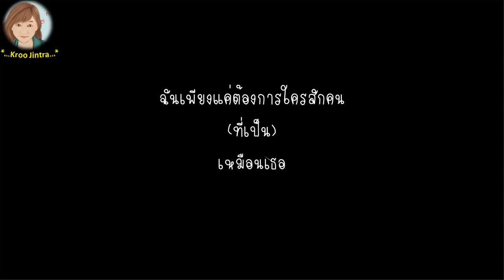[แปลไทย] Marcus & Martinus - Ei Som Deg